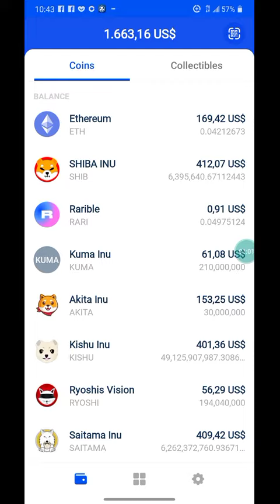COMPRANDO CRIPTO MONEDAS BARATAS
saitama